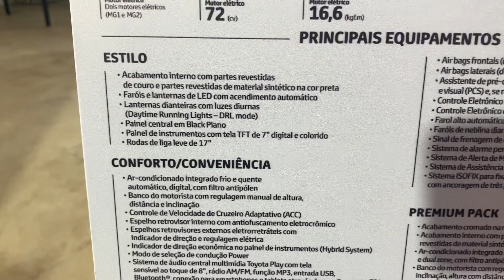NOVO TOYOTA COROLLA 2020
Estamos no Guarujá no lançamento do novo Corolla. Amanhã a gente vai andar no carro e faz um vídeo mais completo pra mostrar detalhes. A versão flex tem motor 2.0 de 177 cavalos de potência.